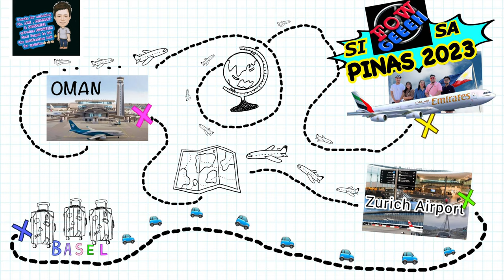On our way to zurich airport